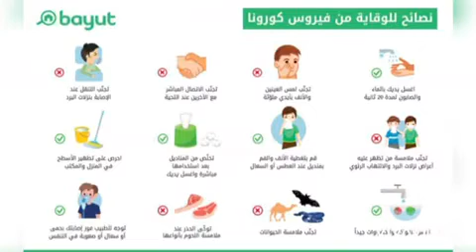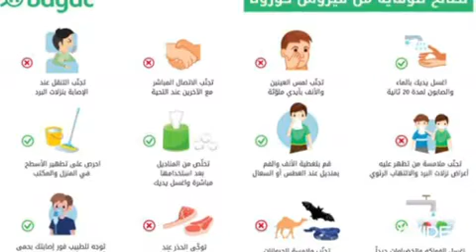LS - قصة الجار والصديق